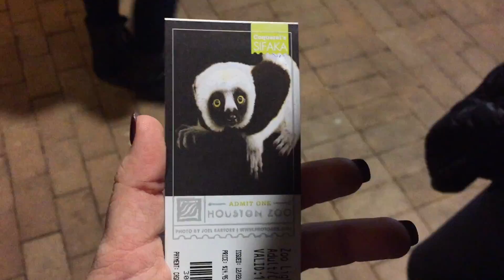Lions and Tigers and...Christmas Lights! | Vlog | AllyV416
Houston's annual Zoo Lights 2014